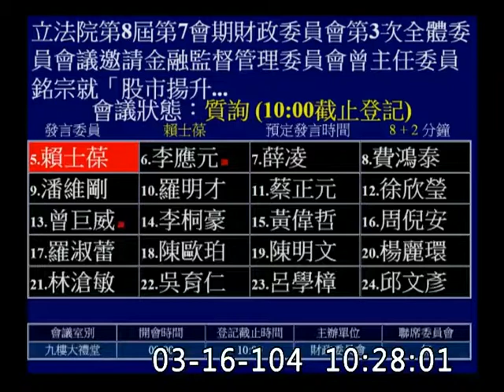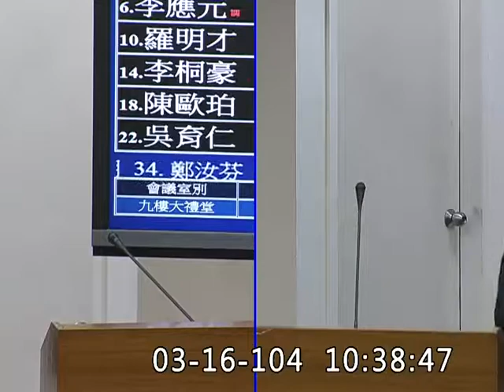賴士葆_ETF_72個財團法人_台灣加薪100_財政委員會質詢-20150316_jx23585858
台灣的金融股太便宜？
立法院
財政委員會